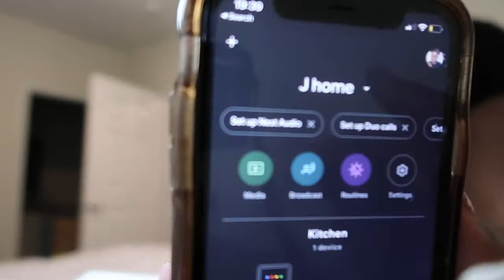WEEKEND VLOG | Buying flowers, New Google Speaker, 4th of July Road Trip, Sweetgreen Taste Test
Can't believe we are already at the end of July! I hope you enjoy this Weekend Road trip with me!

In this vlog, I procrastinate doing my homework by buying flowers for myself and setting up my new Google Nest Audio. Then I take a road trip down to the bay for an A's game and make a weekend of it by staying in a hotel in San Francisco.  also got the chance to try Sweetgreen for the first time.

// About Me:
Hi, My name is Jasmin. I'm 27, Single, and live in California. This channel is a passion project years in the making and I hope that you enjoy what you see! Come figure out Adulting with me!

// Equipment Used:
- Camera: Canon G7x Mark II  & iPhone 11
- Editing: iMovie
- Effects: Canva

Thumbnail and End Screen created by Dani Monet Designs: djohnson5828.myportfolio.com